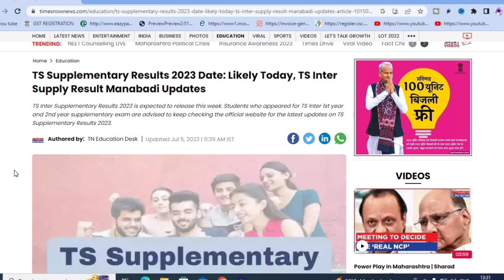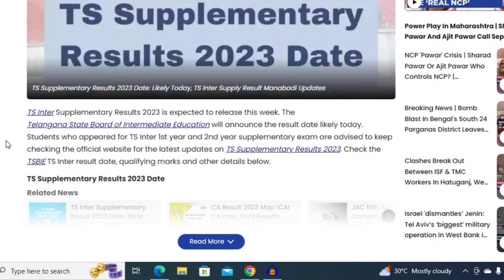TS INTER SUPPLY RESULTS 2023 LIVE 🤔